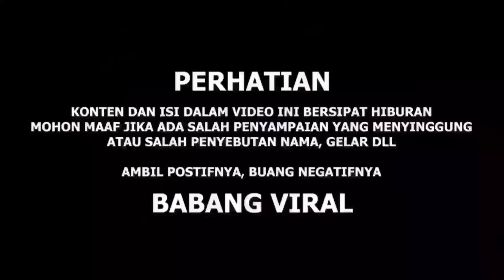KEADAAN SI KACU DI BAWA JENGUK OTOY JUNIOR BIKIN TERHARU BELA - BELAIN SEMUANYA DI PETRARUHKAN